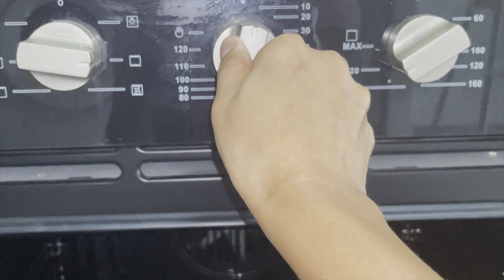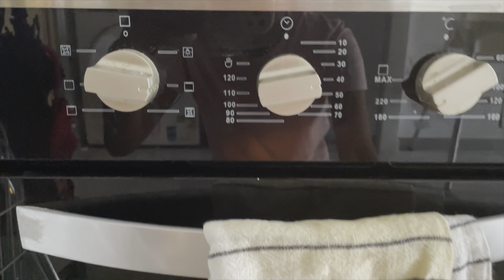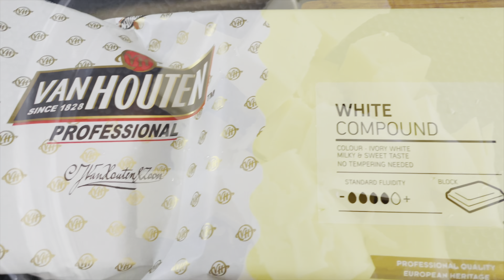CELEBRATING MY DAUGHTER'S BIRTHDAY SINHALA VLOG/HOW TO ORGANISE KIDS BIRTHDAY